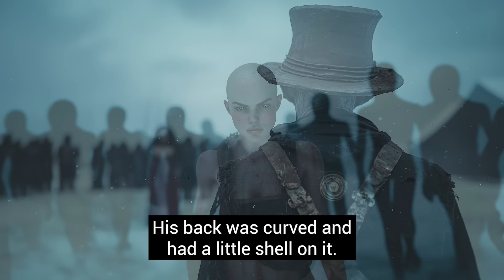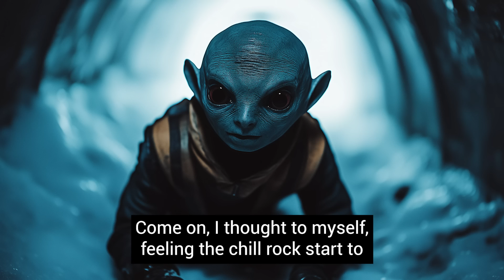Aliens Dismissed Humans as Weak, Until They Scanned Us | Best HFY Stories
If this video gets 2,000 likes we may write a Part 2!

This story was written by a HUMAN writer at Starbound.